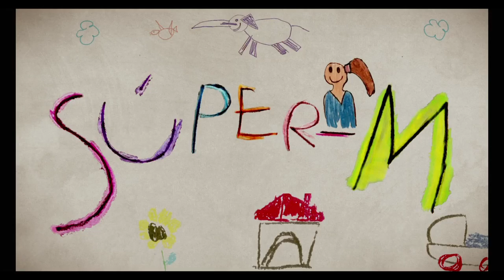CASACL - Destrucción Costanera Center (Santiago Skyscraper Destruction)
Short film about destruction of the South America tallest building located in Santiago city, Chile (Cortometraje que muestra la destrucción del edificio más alto de Santiago, Chile).